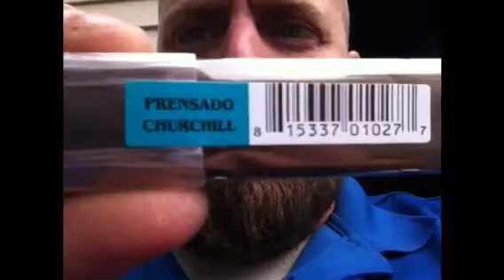Ramble / Gift / Thanks